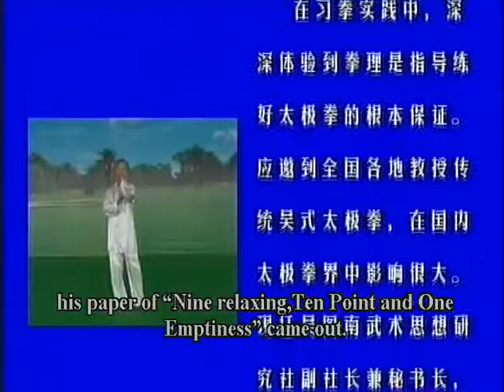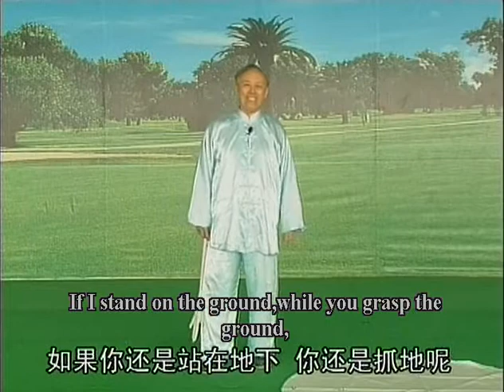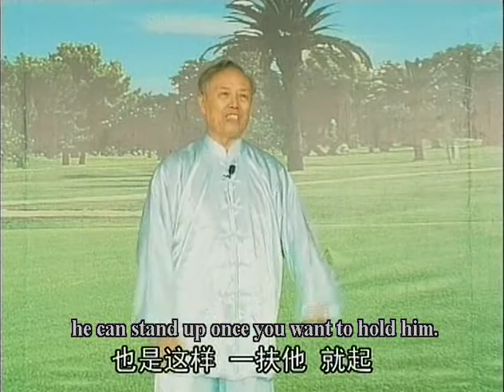祝大彤 Zhu Datong 太極拳內功解讀陰陽結構剖析系列 Analysis of Yin Yang Structure Of The Internal Energy in Taijiquan